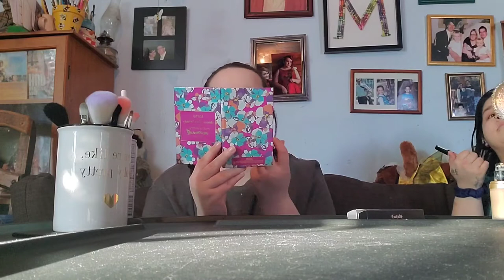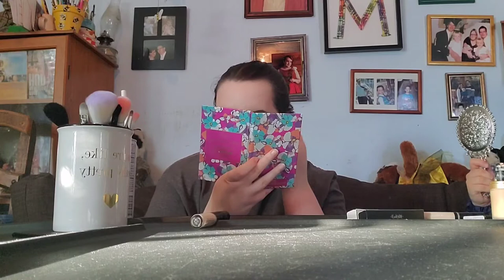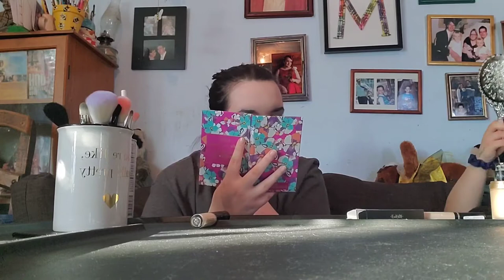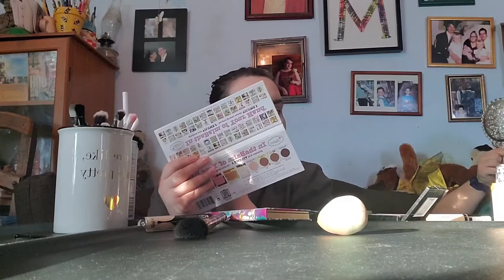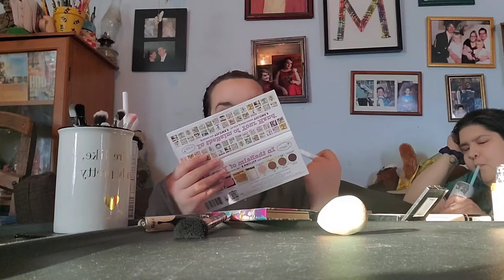Teaching Hope how to do a full face of makeup